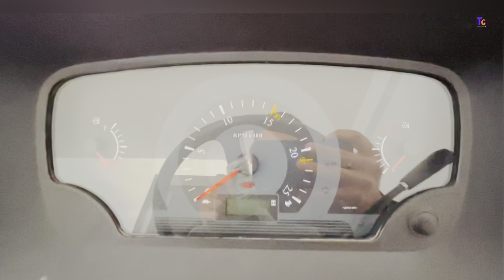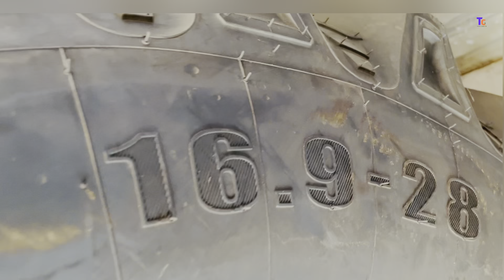Mahindra arjun novo 605 di-i dx deluxe 2022 | महिंद्रा अर्जुन नोवो 605DI-i की सम्पूर्ण जानकारी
Wireless mic ≈

Camera lens ≈

New phone ≈

old phone ≈